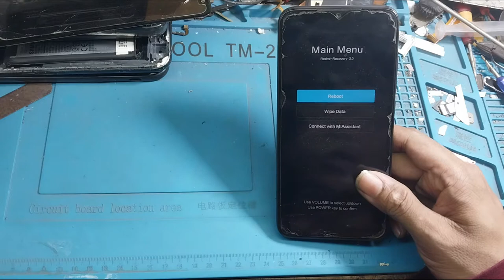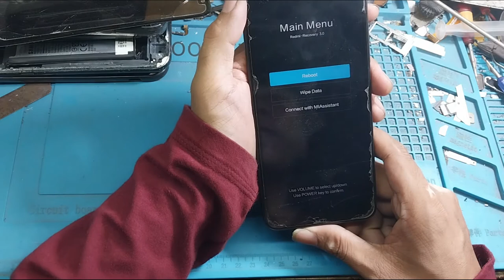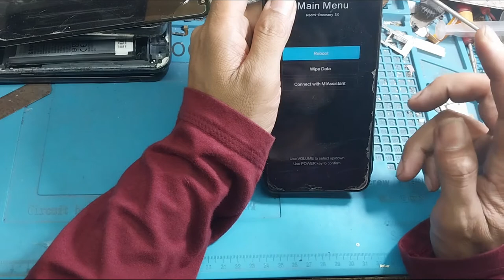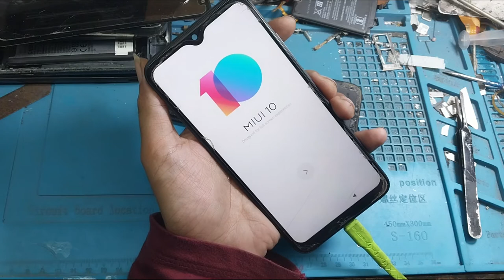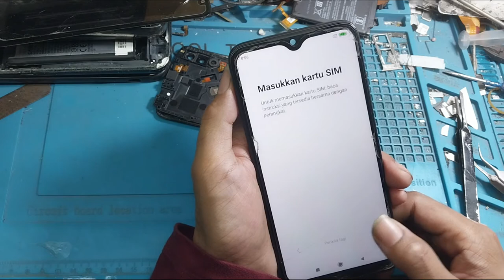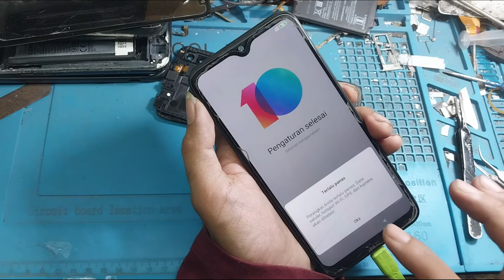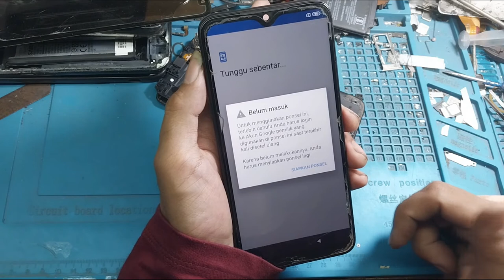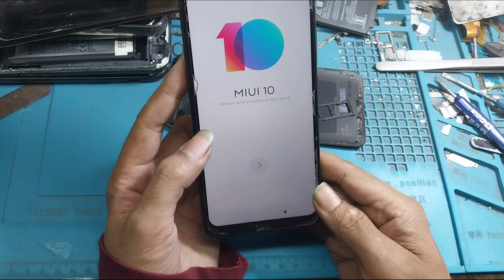XIAOMI REDMI 7 MODE RECOVERY